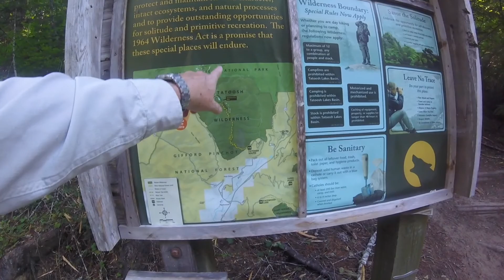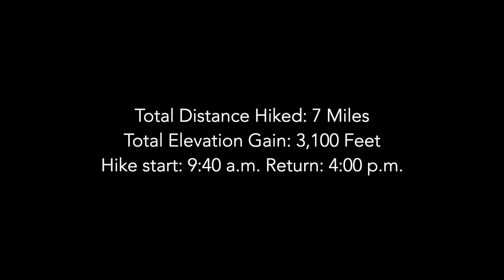Tatoosh trail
Hike on Tatoosh trail 161 just south of Mt. Rainier National Park.